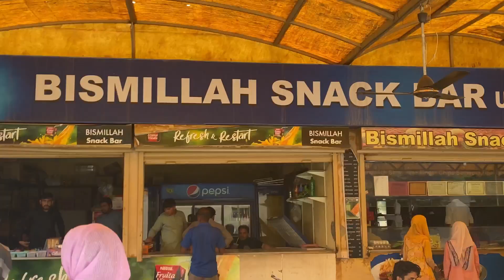UOG Cafe | University of Gujrat (UOG) | UOG VLOGS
Thanks

Allah Hafiz.